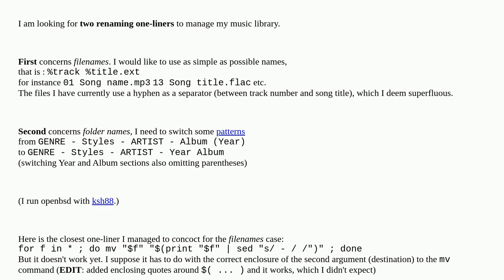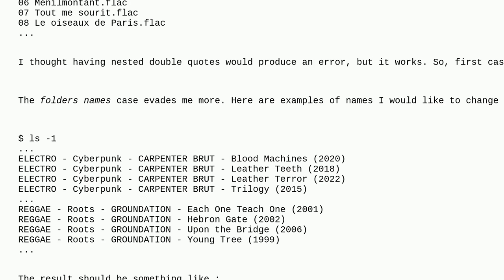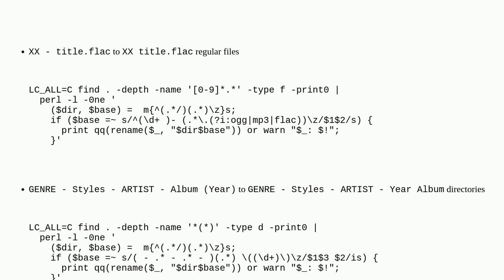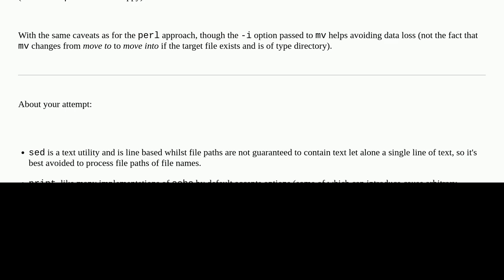Unix: shell one-liners for bulk-renaming multiple files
shell one-liners for bulk-renaming multiple files

A special thanks goes out to the awesome community

  mv ksh awk sed rename